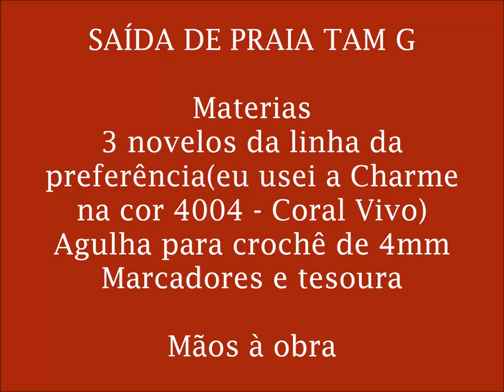SAÍDA DE PRAIA CORAL, MUITO FÁCIL E RÁPIDA🌷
NÃO SE ESQUEÇA DE SE INSCREVER AQUI NO MEU CANAL, SE GOSTOU DOS VÍDEOS, DEIXAR AQUELE LIKE, E ATIVAR O SININHO NA OPÇÃO "TODAS", ASSIM, SEMPRE QUE EU POSTAR UMA NOVA VÍDEO AULA, O YOUTUBE AVISARÁ.

LISTA DE MATRIAL NECESSÁRIO PARA CONFECÇÃO DESSA PEÇA NO TAMANHO G

3 NOVELOS (MAS SERÁ USADO SÓMENTE 2 E MEIO), DA LINHA DA PREFERÊNCIA (EU USEI A CHARME NA COR 4004- CORAL VIVO)
AGULHA PARA CROCHÊ, COMPATIVEL COM A LINHA A SER USADA (EU USEI A DE 4MM)
MARCADORES E TESOURA